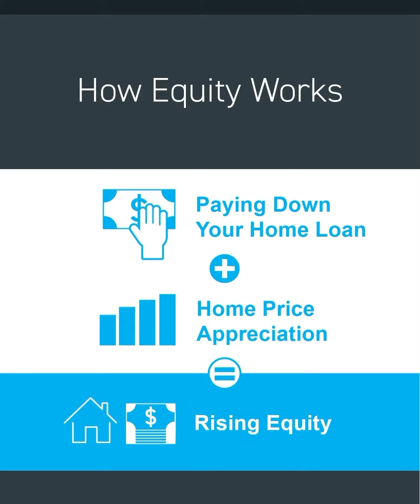I Want To Tell You Something About Equity